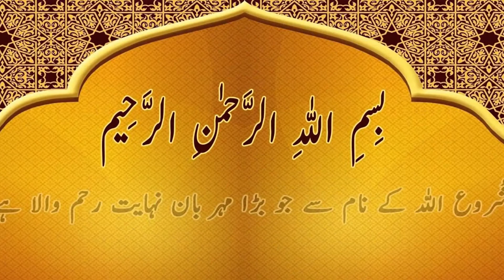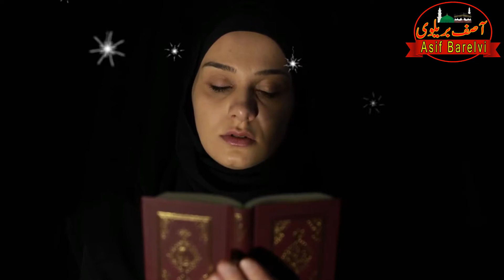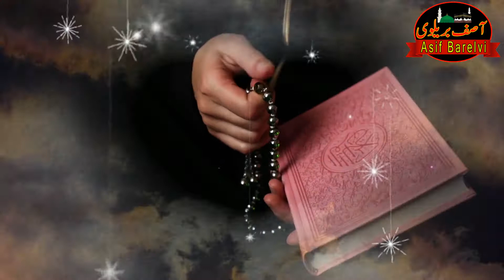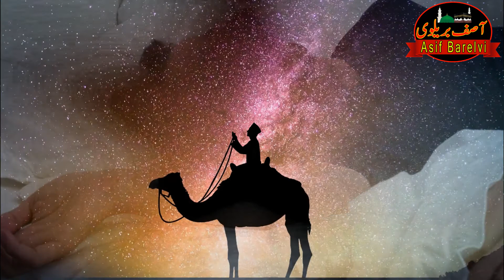Shab e Barat | Night Of Shab Baraat | Shab Barat Ki Raat Kia Huta he | Islamic Stories Asif Barelvi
Dosto umeed kerta hun ap sab log kheriat se hun ge. aj ki is video men apko shab e barat ke bare main btaon ga. shab barat ki kia fazilat he ur shab barat ki raat ko kia huta he. ager apko meri video achi lage to isko like kren, apne doston ke sath share kren our mery channel "Asif barelvi" ko subscribe kren. thanks